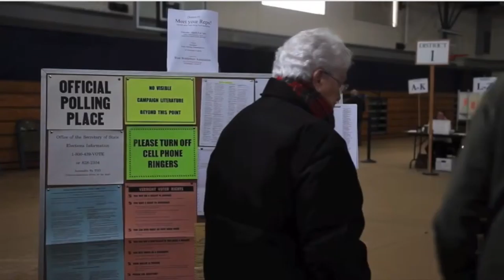Midterms Matter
Reporter Caitlin Fichtel shows us what is at stake in the Midterm Elections for both Massachusetts and the United States.